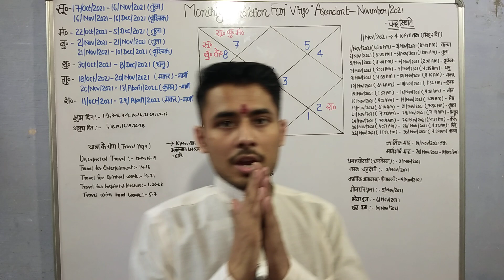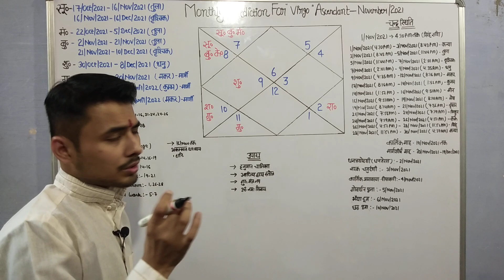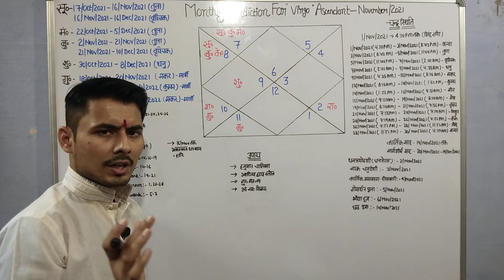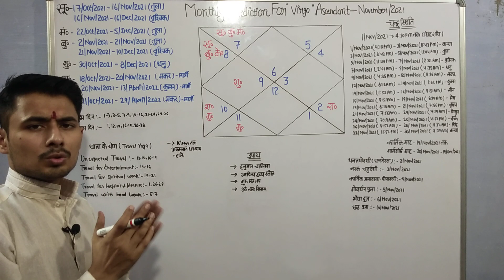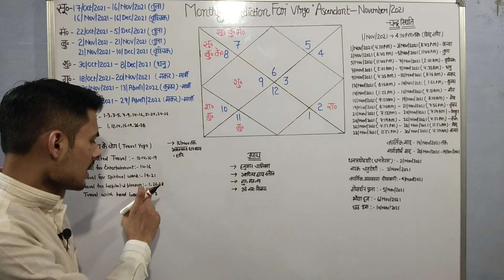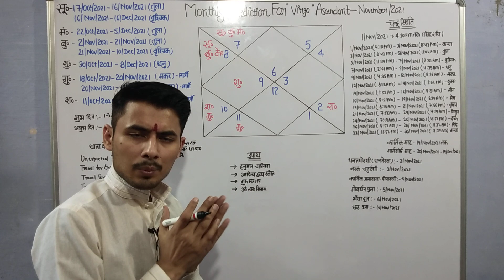Monthly Prediction For Virgo Ascendant - November/2021। Virgo /Kanya lagna Monthly Prediction